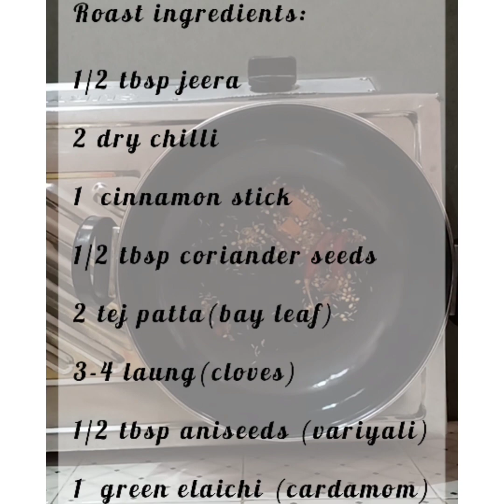રેસ્ટોરન્ટ જેવા છોલે ભટુરે બનાવવાની રીત | Chole Bhature Recipe | mnk's kitchen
Weekend Special Homemade Chole Bhature